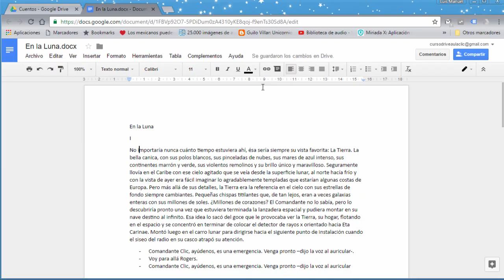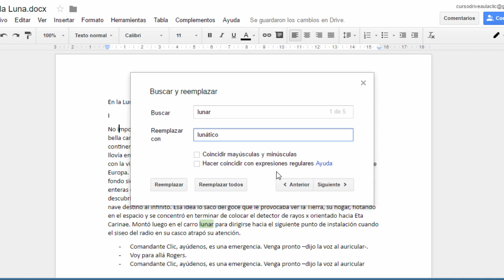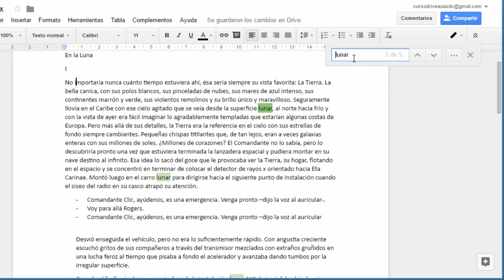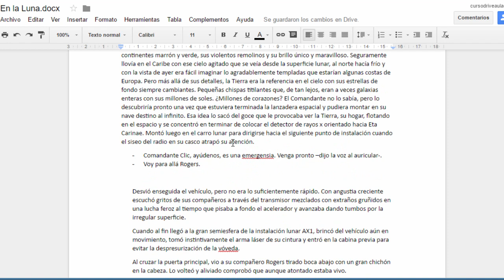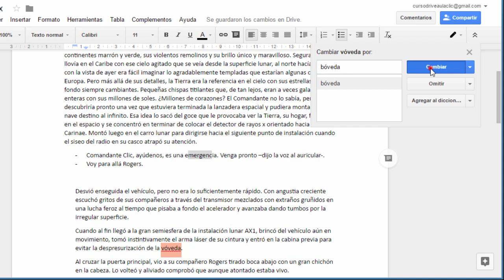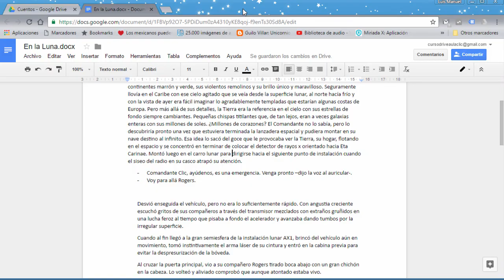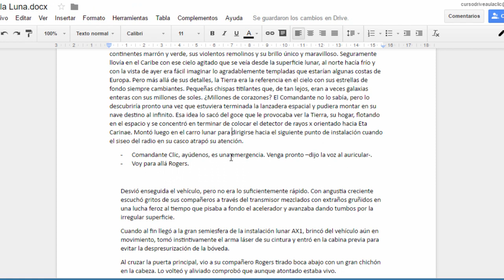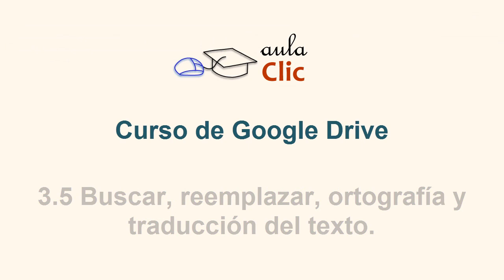Curso de Google Drive. 3.5. Buscar, reemplazar, ortografía y traducción.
Curso de Google Drive. 3.5. Buscar y reemplazar. Corrector ortográfico y traducción de texto en Documentos de Google.

Más cursos de informática con ejercicios en la web de aulaClic